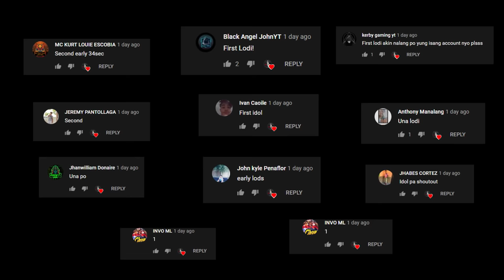UNSTOPPABLE HAMPASAN SA FEARLESS!(ROS FUNNY GAMEPLAY)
"HAHAHAHA walang makakatalo sa panghampas ko"

PC SPECS:
CPU: I7-9700KF
GPU: RTX 2080 TI Asus turbo 11gb
Memory: 32 GB 3200Mhz RIPJAWS
MOTHERBOARD: MSI z390 tomahawk
500 SSD: KINGSTON
2TB HARD DRIVE DISK

►Chill background Music:
Title: think about it
Type of music: Chill Hip Hop
Mood: Relaxing